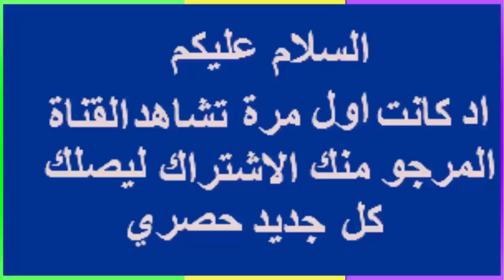شاهد إبن كريستيانو رونالدو .. جونيور .. و هو يلعب كرة القدم بطريقة إحترافية...